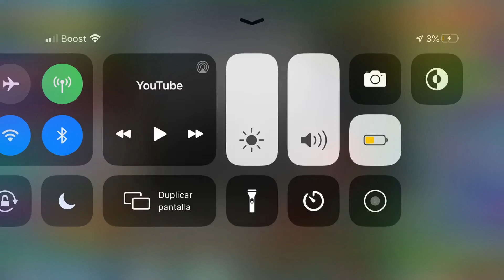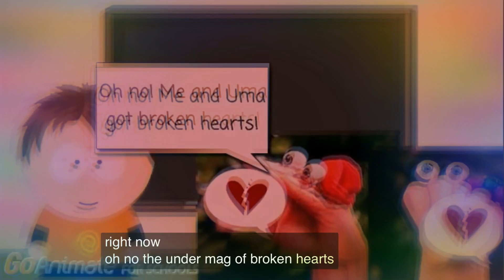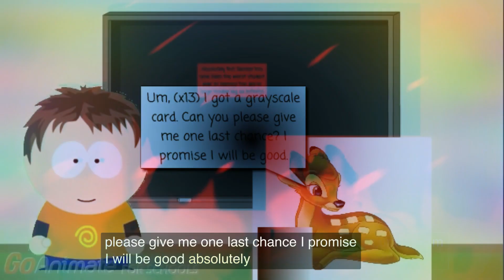You both so fucking damn much go to the principals office right now and stop dancing like idiots